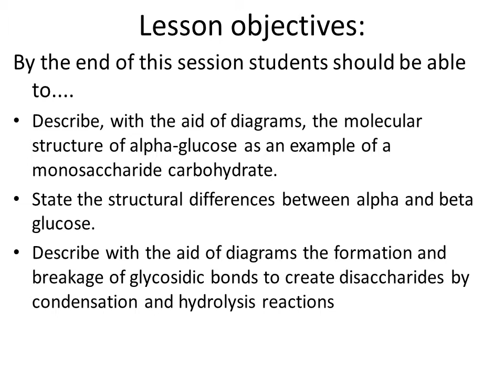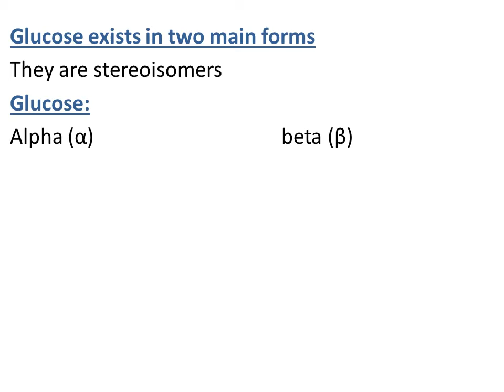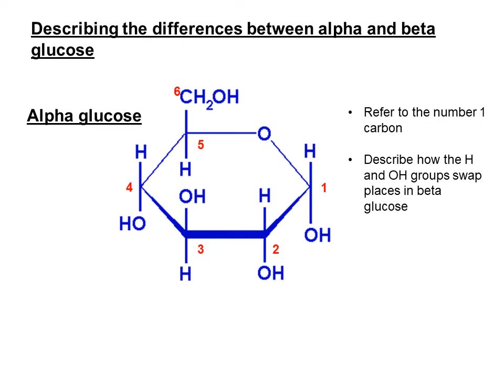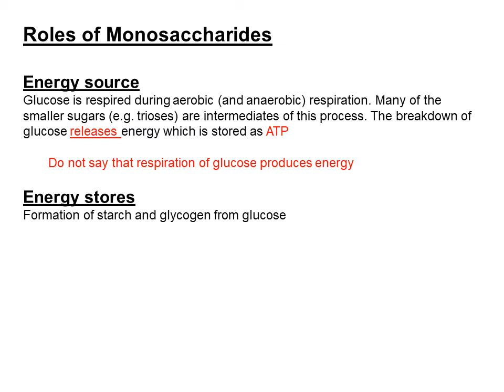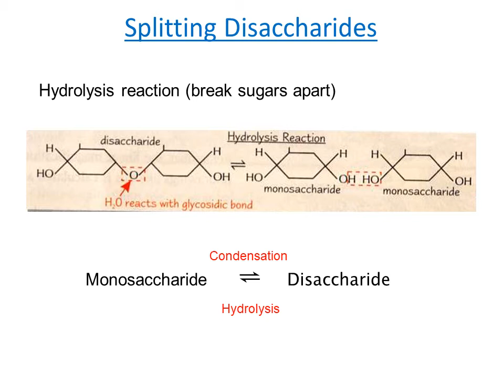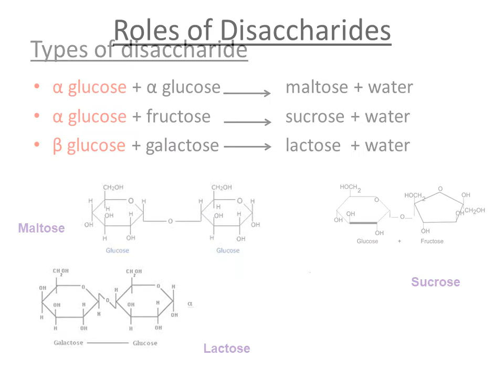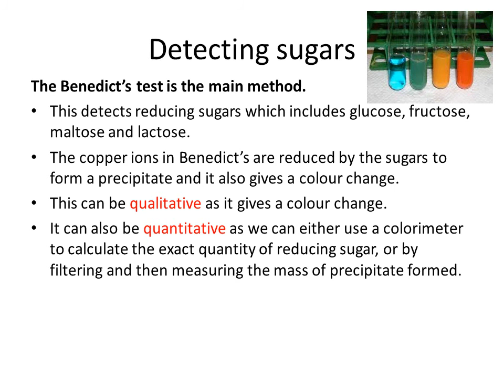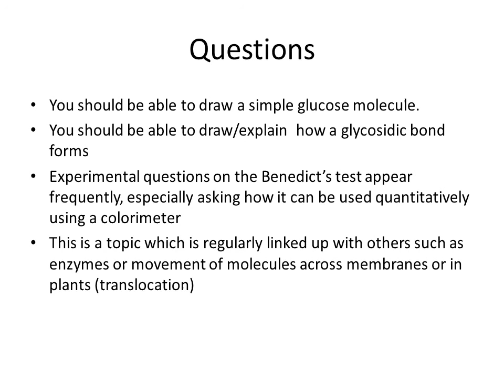Biology - SF - Mono and Disaccharides SM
Describing the structure and function of mono and disaccharides at A level